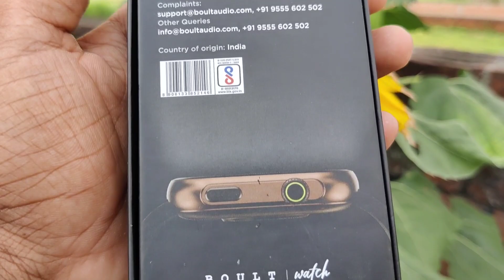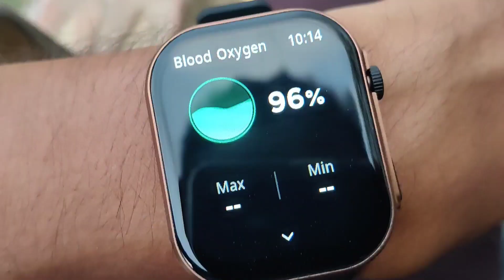Boult Crown X Smartwatch Unboxing And Detail Review 🔥| Full पैसा वसूल ⚡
Hello Friends

Here is I'm going to Talking about Boult Crown X Smartwatch about Event Date and Full Specification Details In Hindi.

Boult Crown X Smartwatch Launch date Confirm and Full details